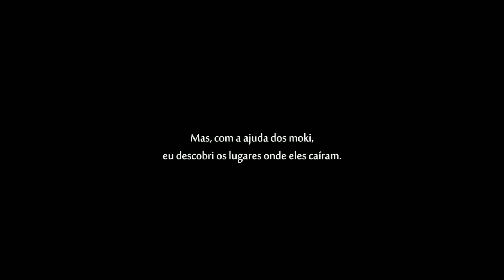Ori and the Will of the Wisps, Parte 12 Espectros, Gameplay Sem Comentarios Srm3ndes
Ori and the Will of the Wisps é um jogo eletrônico metroidvania de aventura e plataforma desenvolvido pela Moon Studios e publicado pela Xbox Game Studios Europe para Xbox One, Nintendo Switch e Windows 10. É a sequência de Ori and the Blind Forest e foi lançado em 11 de março de 2020. Wikipédia
Plataformas: Nintendo Switch, Xbox One, Xbox Series X e Series S, Microsoft Windows, Xbox Cloud Gaming
Gêneros: Metroidvania, Jogo eletrônico de luta, Jogo eletrônico de tiro
Série: Ori
Projetista: Chris McEntee
Indicações: The Game Award para Melhor Direção de Arte, MAIS
Desenvolvedor: Moon Studios